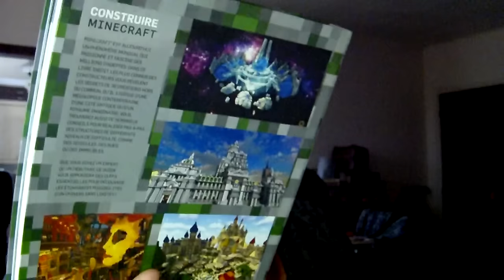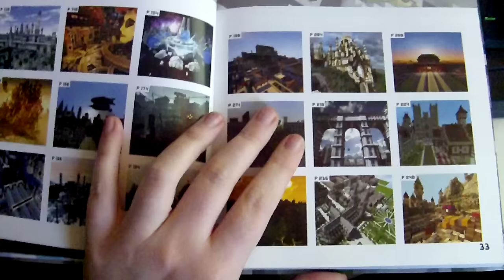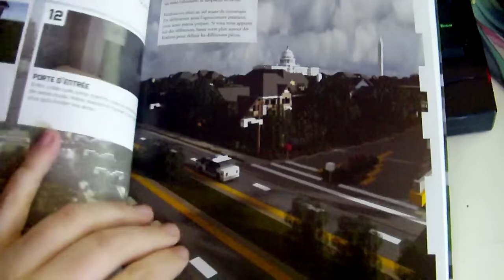Vlog: La Dreams envahie par les pandas et 19 000 sushis!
❀Suis-moi... ^-'